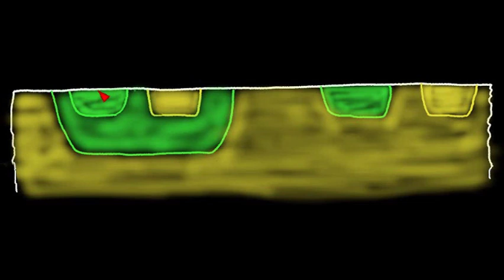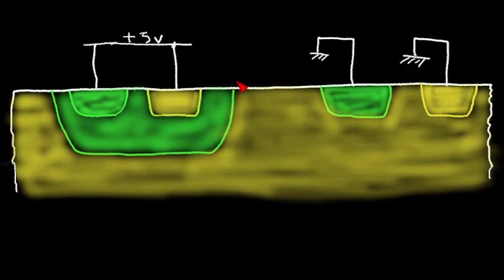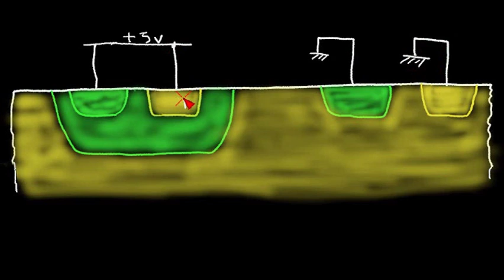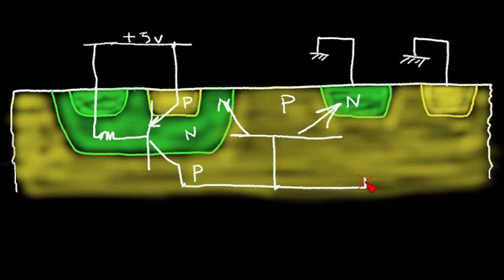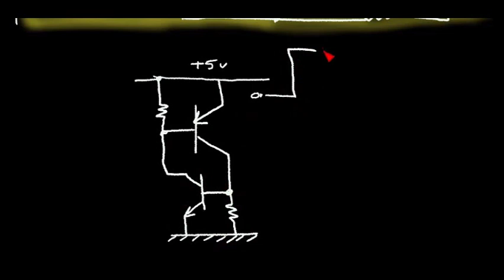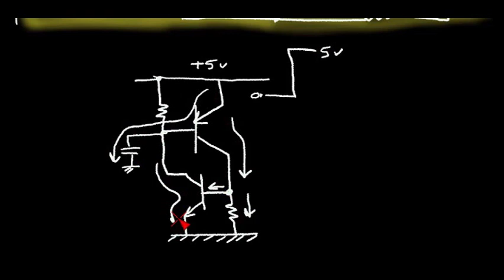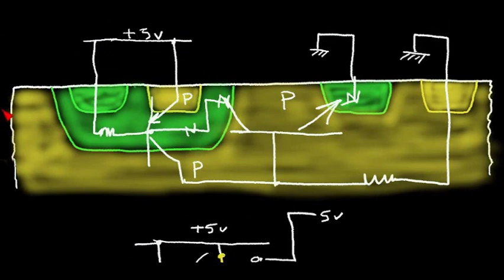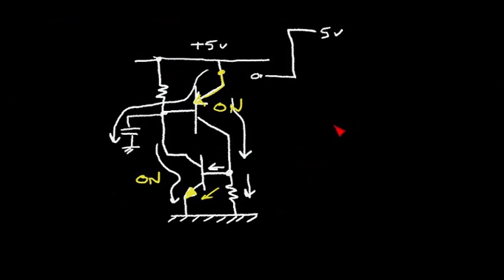CMOS Latch-Up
The CMOS structure is analyzed and the PNP and NPN latching transistors are identified.  The CMOS latch schematic is drawn and the triggering methods are discussed.  Some ways to reduce latch up are presented.